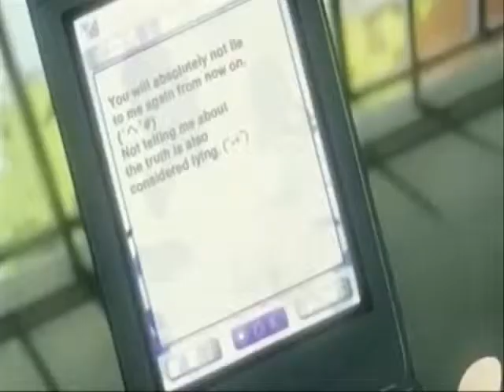electropop;ritsuka x soubi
I just got finished watching loveless and decided to make a video. My friend suggested this song and i thought it'd be cute. :3
The video was originally better but wmm messed it up a lot,so bare with the timing in some spots. -.-
song;electropop by jupiter rising
amine;loveless